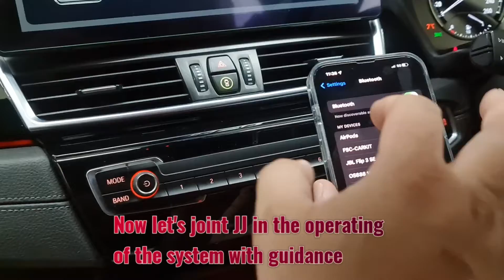BMW 216i 216D 218i 12.5" Android Screen Qualcomm 662 8G256G